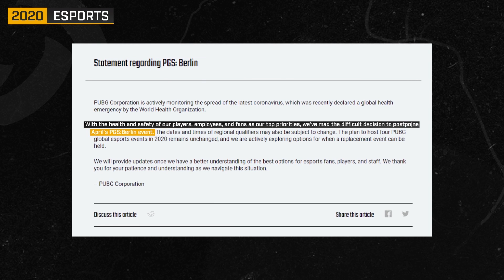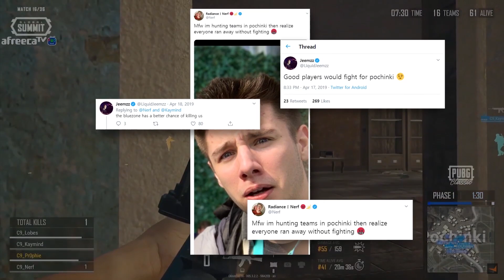에버모어의 귀환, 케이마인드의 이적?!｜펍지 이스포츠 뉴스 #1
*한국어 자막이 추가되었습니다!

글로벌 펍지 이스포츠 소식을 정리하여 전달하는 BRAND NEW 컨텐츠, '펍지 이스포츠 뉴스'!
펍지 이스포츠와 관련된 흥미로운 소식들을 팬 여러분께 빠르게 전달해드리겠습니다!

다음 에피소드에는 과연 어떤 소식이..?!